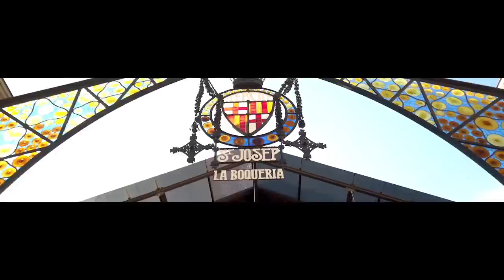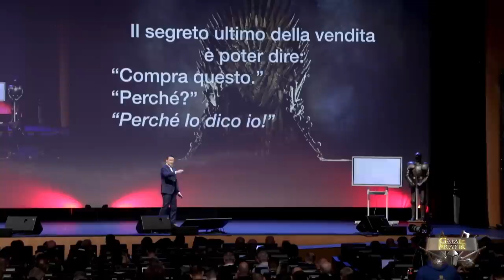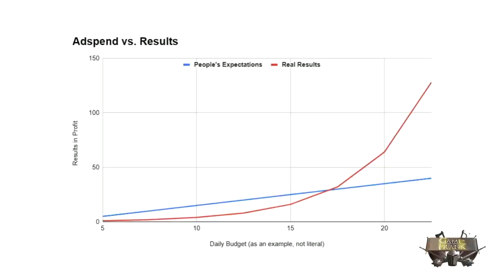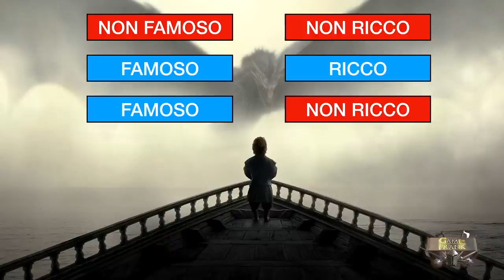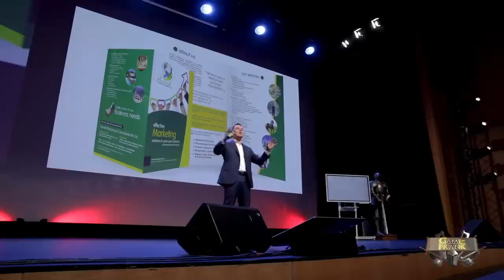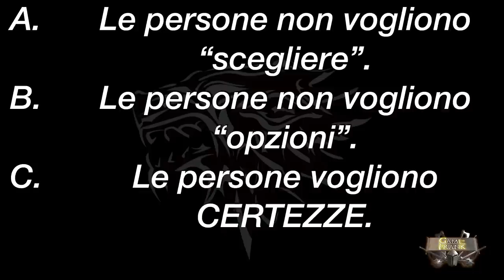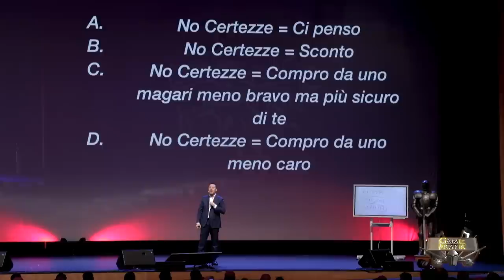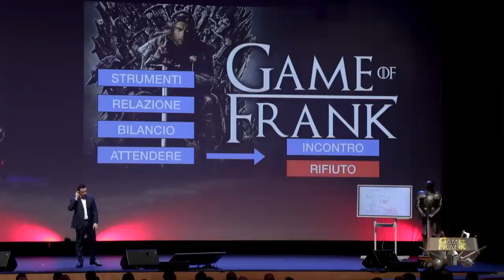MARKETING | Come creare AUTORITA' per vendere di più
Scegliere di diventare il Leader del tuo mercato di riferimento, e quindi diventare la prima scelta possibile d’acquisto per i tuoi potenziali clienti, é oggi il fattore #1 in assoluto per proteggere e far prosperare per davvero la propria attività.
Frank Merenda, l'esperto di marketing #1 in Europa, ti dimostrerà che impostando il tuo marketing seguendo le linee guida che troverai in questo video otterrai un flusso di clienti sempre più elevato e maggiori vendite; tutto questo, inoltre, preserverà la tua impresa da possibili fallimenti o difficoltà finanziarie.

Ti spiegherà, in modo chiaro e semplice, quali sono gli step progressivi da mettere in pratica per riuscire a dominare il proprio mercato di riferimento e generare più utili; utili che permetteranno alla tua azienda di continuare a crescere in modo solido e costante, a prova qualsiasi crisi. Far percepire ai potenziali clienti di essere un vero e proprio punto di riferimento è l'arma vincente per vincere la battaglia sul mercato.

✅ *Vuoi acquisire il potere di persuadere i tuoi clienti* a comprare alle TUE condizioni, PRIMA ancora di iniziare la trattativa? Se vuoi imparare a sovrascrivere il sistema decisionale dei tuoi clienti, in modo che ignorino i tuoi competitor e scelgano te pagando qualunque cifra tu desideri clicca qui:

00:00 Sigla
03:00 Diventare un’autorità nel mercato
15:45 Affermarsi attraverso il posizionamento
29:30 Diventare una guida di riferimento
33:00 Sapersi esporre in modo costante
41:00 Come si guadagna di più?
58:35 Il tuo Brand è autorevole?
01:15:30 Fornire fiducia e certezze ai clienti
01:28:50 Come si vende davvero con autorità?
01:33:35 Selezionare il cliente ideale

*RISORSE UTILI:*
Nuove puntate Lunedi, Mercoledi e Venerdi alle 07:30